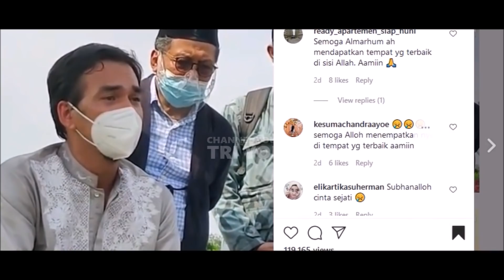Teddy Syah Tanpa Rina Gunawan, 5 Hari Ini Walau Ikhlas Sang Istri Selalu Ada Disini?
5 Hari Kepergian Rina Gunawan Teddy Sampaikan Malam2nya tanpa sang istri ,  Seperti apa beritanya, tetap tonton terus video ini dan tetap stay tune terus ya guys.
Gosip Artis hari Ini , Berita Artis Hari Ini , Gosip Terbaru , Hot News , Breaking News , Cumicam , Trending , Insert Hari Ini , Insert 07 Maret 2021, Insert 08 Maret 2021, Intens Investigasi, indosiar,